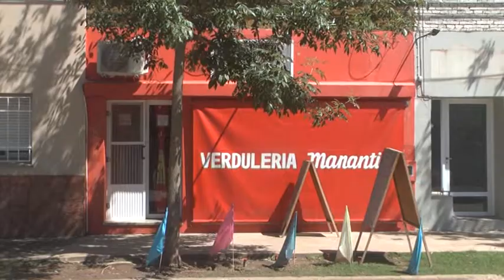VIVIANA GORGO – COMERCIANTE – VERDULERA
AYER SE SINTIERON PRISIONEROS DE UN PIQUETE EN SANTA FE